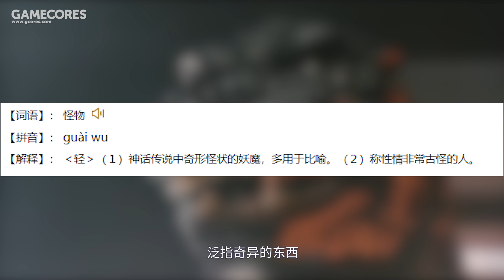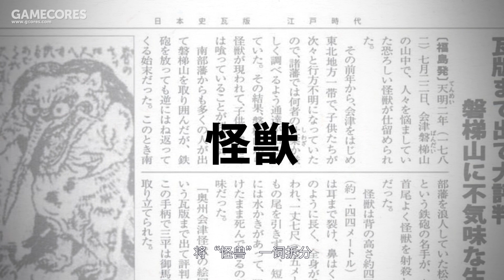怪獸電影——起源、傳承、以及未來 【不懂二次元】Vol.35 丨機核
《哥斯拉》系列最新作《哥斯拉2：怪獸之王》已經登上銀幕。作為“怪獸電影”中最為家喻戶曉的系列，僅僅是預告片中怪獸們的驚鴻壹瞥，就足以給觀眾們留下了難以磨滅的強烈印象。伴隨著“怪獸電影”的發展，如今，這個從特攝片壹路走來的電影類型，也進化到了壹個全新的階段。本期的不懂二次元，將為各位講述“怪獸電影”的誕生歷史。